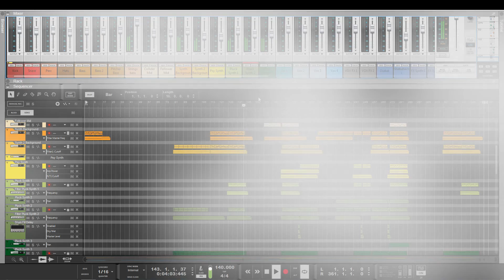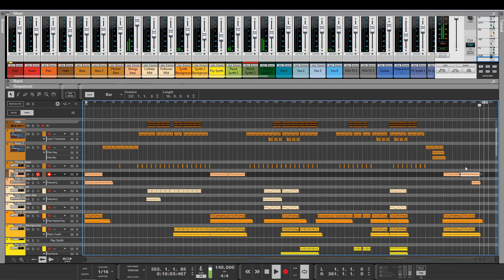Wav-E - Ancient Civilizations (Trance produced in Reason)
Psytrance Produced in Reason 10.4

Reason Instrument and FX +VST : Serum, Thorn, Kontakt and ANA2
Midi keyboard M-Audio Axiom 61

Key F#
BPM : 142